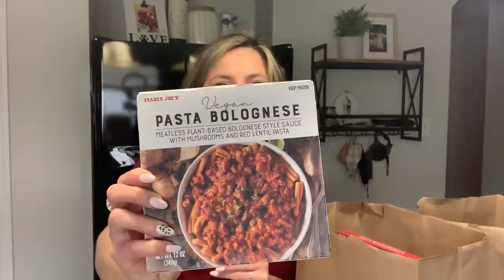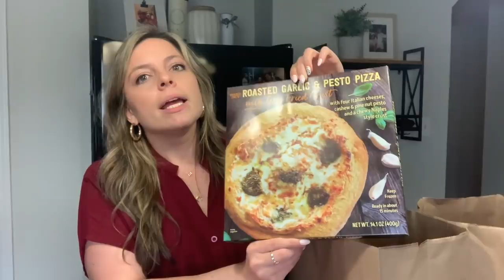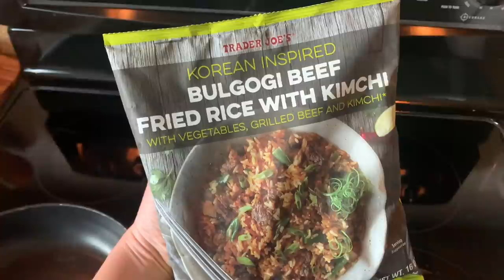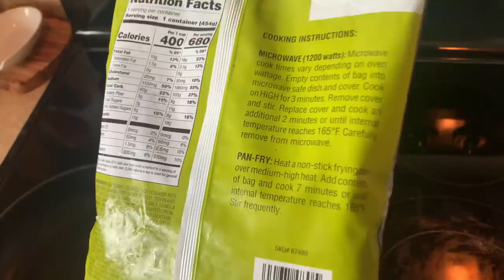GETTING MY ISH TOGETHER! Girl talk & Trader Joe’s Haul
Thanks for listening to me rant about life changes 😂 I love going to Trader Joe’s to grab some specialty stuff we love!! I am so ready to have a better week and of course Trader Joe’s came to the rescue! If you’re feeling overwhelmed or unmotivated try to make some small attainable goals each day, that’s really been helping me! This week  i chose my goals to be cooking dinner at home each night and no sodas!🙌🏼 hope you have an awesome week!!💓

OUTFIT DETAILS!
Initial Necklace
Gold Hoops
Red Top

☕️ How I make my iced coffee!
-3 shots “New Orleans Cool Brew” (Whole Foods)
-1 cup oat milk
-1 to 2 tsp sugar free vanilla syrup (torani brand)

| HERE ARE SOME WAYS TO SAVE MONEY |

| MY CURRENT AMAZON FAVORITES |
•SPICE JARS WITH LABELS
•SPICE DRAWER ORGANIZER
•MEAL PREP CONTAINERS
•CAVENDERS SEASONING
•MILK FROTHER
•PINK/GOLD SUNGLASSES
•BLACK SUNGLASSES
•BAMBOO MASON JAR LIDS
•AIR FRYER
•NEW PHONE MOUNT & LIGHT

Hey y’all, I’m Lauren!👋🏼 I started WW in September 2016 and lost over 60 pounds, in February 2020 I decided to quit WW and focus more on Whole Foods, nutrients and good ingredients! It will definitely be balanced with the occasional taco bell...lol! I started working with a Registered Dietitian in April 2020 and have been reverse dieting since then in order to raise the calories I eat in a day while maintaining weight. In a few months I will cut down a little on calories to lose the last few pounds from there! I live in Texas, have the best cat named Hutch, an amazing boyfriend named Morgan, I love coffee, home decor, and anything true crime. Thanks for joining me on my journey, I hope you find some ideas and motivation for your own!💕✨

I N S T A G R A M | @im_LouiseLane

P I N T E R E S T |  Louise Lane